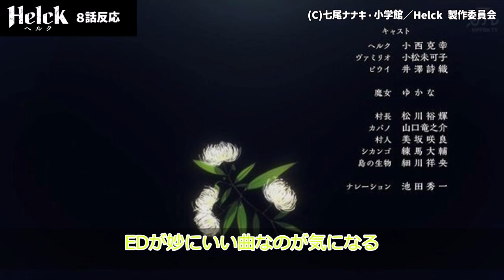【Helck(ヘルク)】8話反応 未来のヴァミリオちゃん？登場【ゆっくり】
◆引用
(C)七尾ナナキ・小学館／Helck 製作委員会

ヘルク：小西克幸
ヴァミリオ：小松未可子
アズドラ：松岡禎丞
ホン：石田彰
アスタ：青木志貴
イスタ：白石晴香
ケンロス：吉野裕行
ヒュラ：前田玲奈
ドルーシ：中島卓也
ロココ：徳井青空
ピウイ：井澤詩織
クレス：小野元春
アリシア：近藤玲奈
ラファエド：宮内敦士
ミカロス：平川大輔
シャルアミ：花守ゆみり
エディル：七海ひろき
ゼルジオン：森嶋秀太
ハラオル：丹羽哲士
イーリス：愛美
魔女：ゆかな
ナレーション：池田秀一

原作：七尾ナナキ（小学館「マンガワン」連載）
原作協力：小林翔
監督：佐藤竜雄
シナリオ：根元歳三　広田光毅
アニメーションキャラクターデザイン：出野喜則
美術設定：滝口勝久
美術監督：岩瀬栄治
美術監督補佐：鈴木大介
色彩設定：長谷川美穂
撮影監督：志村豪
編集：兼重涼子
音響監督：高松信司
音響制作：三木プロダクション
アニメーション制作：サテライト